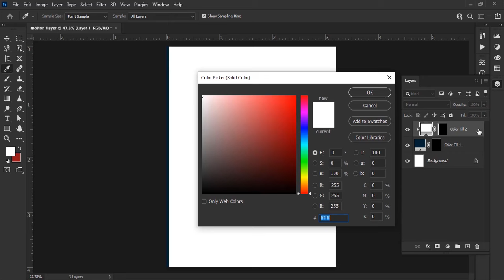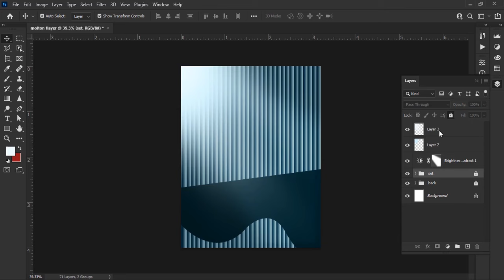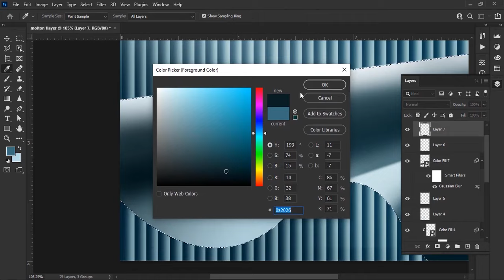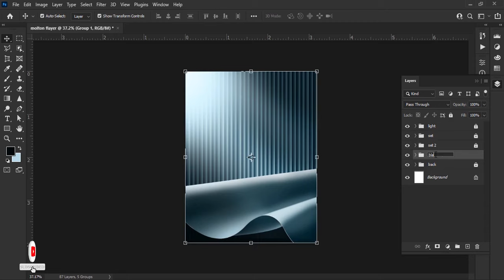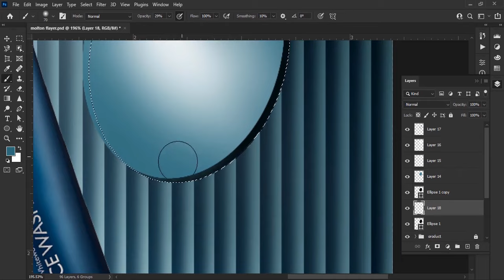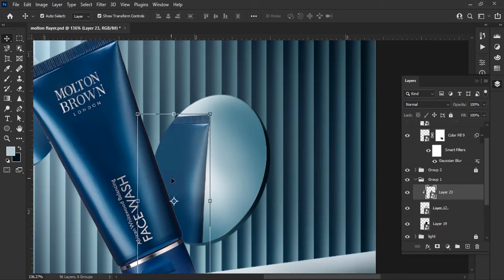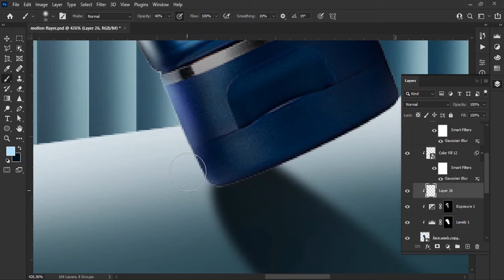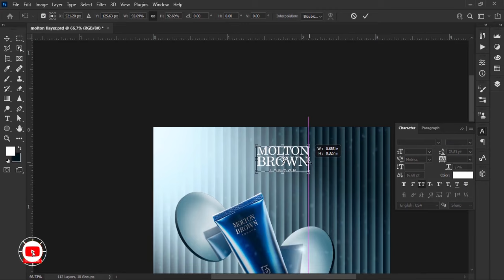Product Manipulation in Photoshop🔥✅ social media post design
Learn how to achieve perfect product composition in Photoshop for your social media banners. Create eye-catching designs with our step-by-step tutorial!
Master the art of product composition in Photoshop with this step-by-step tutorial. Learn how to perfect your product images for stunning results!